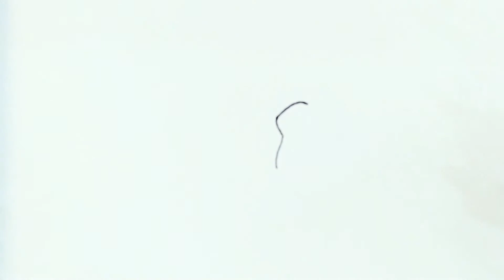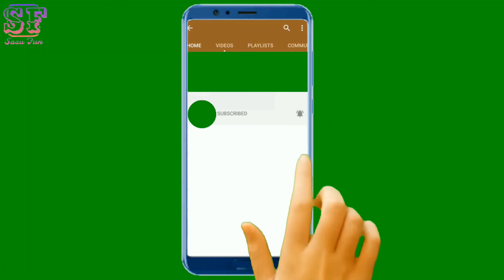How To Draw a Pear Step by Step | Pear Drawing | Drawing pear for kids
Learn step by step process for drawing pear and coloring also. We are going to show how to draw  pear in very simple steps, after wathing this video children will able to learn and draw  pear drawing

How to draw pear | pear drawing